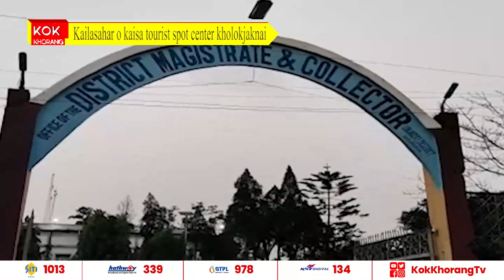Kailasahar o kaisa tourist spot center kholokjaknai.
2022 bisi ni 31 october o Unakoti bwkhaste ni bwkhaste achukphang ni barja naharkha IAS Officer Dr.Bishal Kumar. Lukorog ni bagwi kubui kubui no samung khwlaikha tei samungo khorok sa honest officer hinwi sinijakha bo. Kailasahar o kaisa tourist spot center swnamjaknai hinwi sakha bo